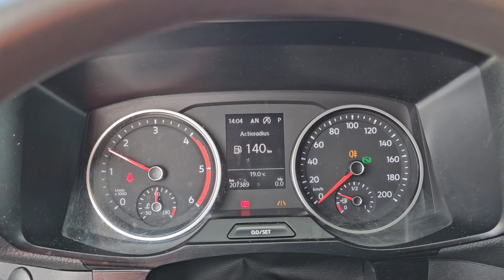Kleyn Vans - M.A.N. TGE 5.180 2018 207,361 km